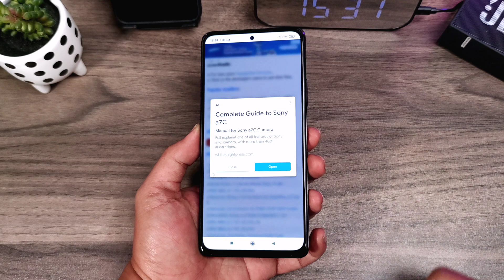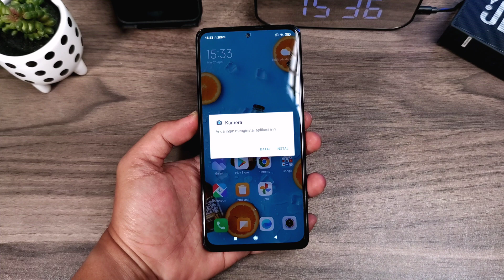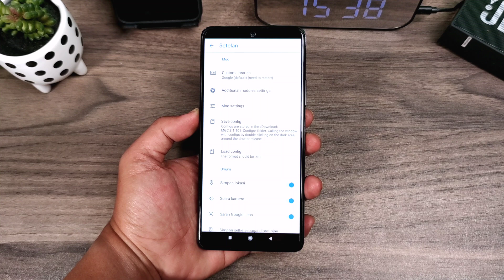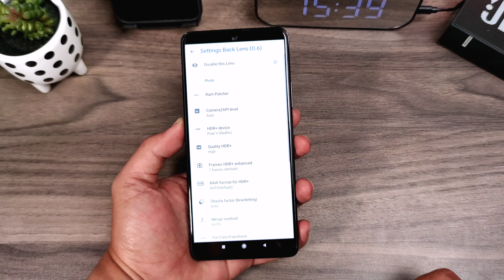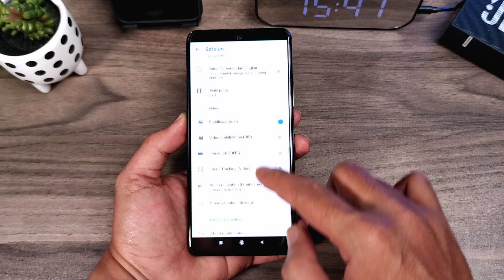Google Camera Redmi Note 10 Pro + Cara Install GCam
Di Video Google Camera Redmi Note 10 Pro + Cara Install GCam kali ini kita akan membandingkan hasil stock kamera atau kamera bawaan dari Xiaomi Redmi Note 10 Pro dengan aplikasi yang paling banyak di request di channel ini yaitu GCam atau Google Camera. Dan juga nantinya saya juga akan membagikan tutorial cara install Google Camera Redmi Note 10 Pro yang bisa juga kalian gunakan di smartphone terbaru lainnya yang sudah aktif fitur camera 2 api-nya.

Track: Alex Productions - Fashion" is under a Creative Commons (CC-BY 3.0) license